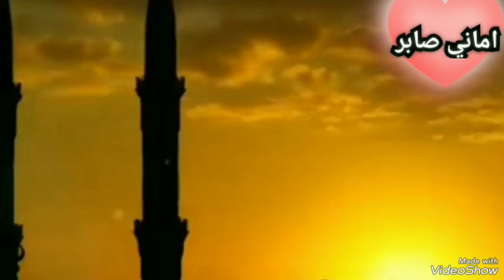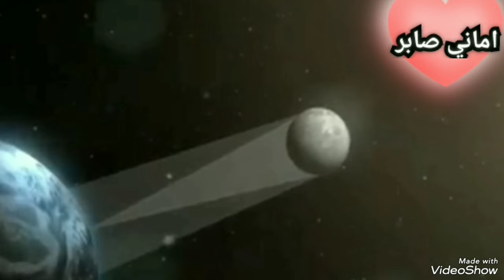حقيقة الكسوف الشمسي ابريل ٢٠٢٤؟وهل هنشوفه في مصر ؟وماذا كان يفعل الرسول (ص)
حقيقه الكسوف الشمسي ابريل ٢٠٢٤ وهل هنشوفه في مصر ؟وماذا كان يفعل الرسول عليه الصلاة والسلام عند رؤيته لكسوف الشمس
نتعرف في هذا الفيديو على ظاهرة الكسوف الشمسي الكلي وحدوثه علي العالم وهل هيظهر عندنا في مصر 🇪🇬
وماذا فعل رسول الله صلى الله عليه وسلم عندما رأى كسوف الشمس وما هي صلاة الكسوف وكيف تصلي وما هو دعاء الكسوف اتمنى الفديو ينال اعجابكم متنسونيش في الايك للفديو 👍👍 واشتراك في القناة وتفعليلي الجرس 🔔 واختار الكل ليصلكم مني كل جديد واشكركم جميعا على حسن المتابعة تحياتي للجميع 🌹 احبكم في الله 🌹